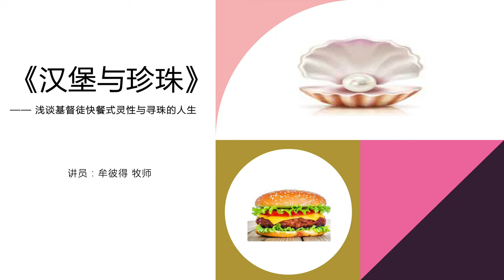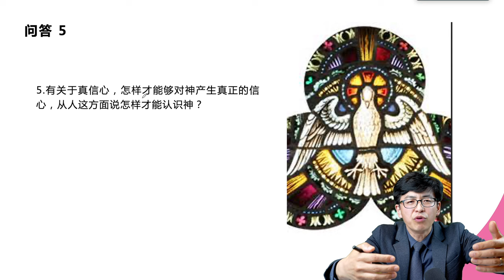《基督教要义》读友会问题解答_05 真信心的产生与信仰的成长